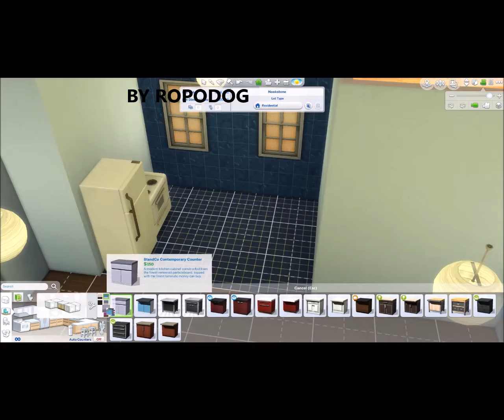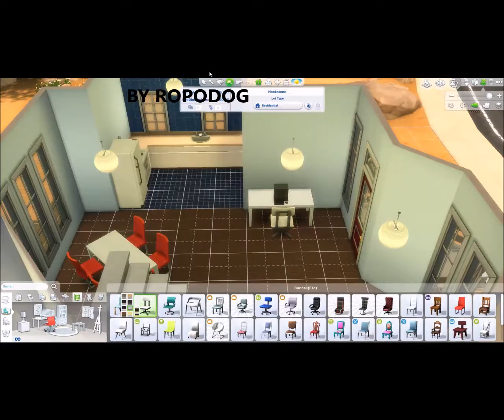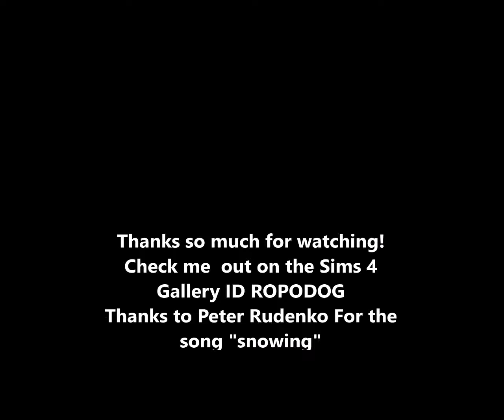Mojave Rose Starter Speed Build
Hey guys here is the proper Speed build I promised! I hope you like it! I will continue to post these speed builds if you guys are interested! Thanks for checking out the video! :)

Check me out on the Sims 4 Gallery
ID ROPODOG